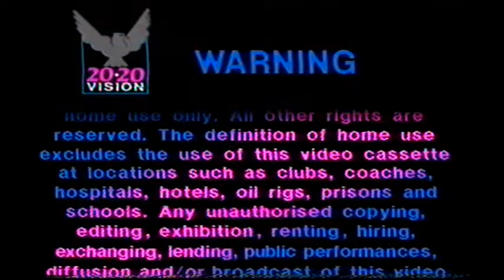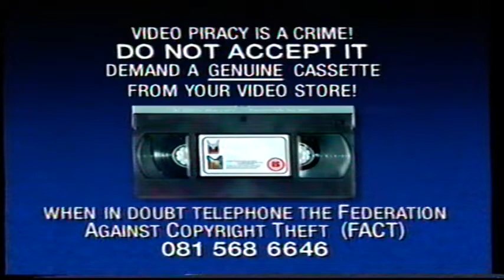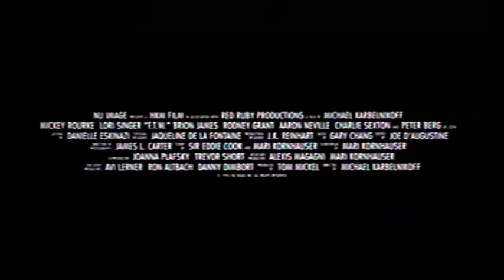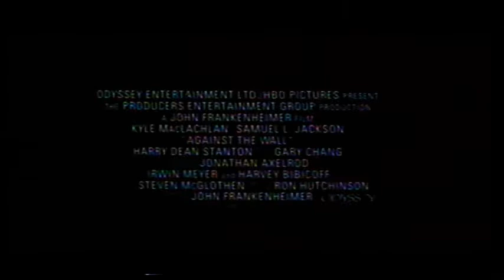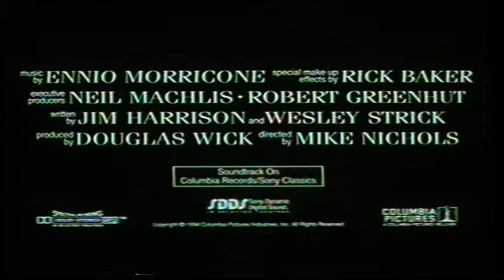UK Rental VHS Trailer Reel: Full Eclipse (1995 20:20 Vision/Medusa Pictures)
Opening to the rental VHS of the Mario Van Peebles & Bruce Payne in Anthony Hickcox's Sci-Fi Supernatural Violent Action Adventure Gory Gruesome Fantasy Chiller Vampire Horror Packed Thriller Film From 1994

OPENING:
20/20 Vision Logo
20/20 Vision Warning
20/20 Vision Piracy Warning
One Wedding And Lots Of Funerals Trailer
F.T.W. Trailer
Warriors Trailer
Against The Wall Trailer
Wolf Trailer
Night Of The Running Man Trailer
Cyborg Cop II Trailer
Xtra: Private Lessions Trailer
BBFC 18 Card
HBO Pictures Ident